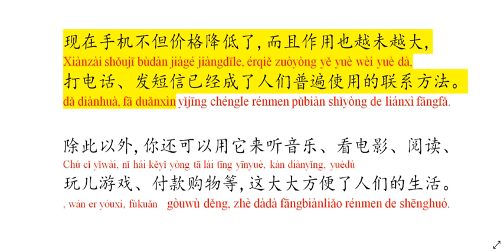giáo trình chuẩn hsk 4 89